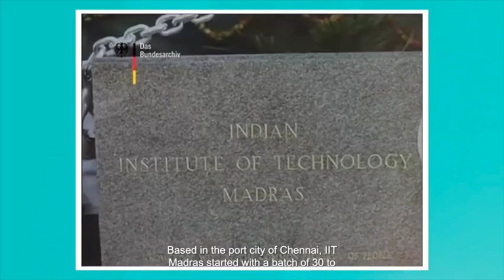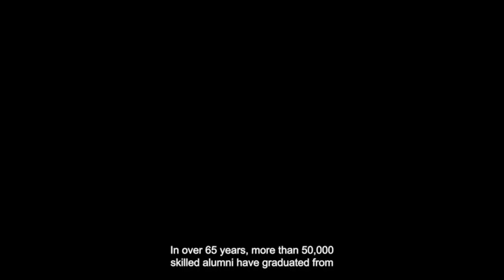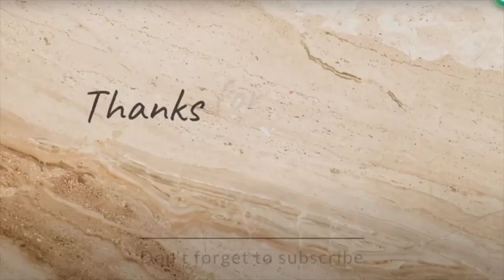IIT Madras Zanzibar Campus for your Data Science and AI programs | IITM New Campus In foreign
Considering IIT Madras Zanzibar Campus for your Data Science and AI programs? Here are our top reasons why any student should apply to IIT Madras Zanzibar Campus. Had we missed any, please list yours in the comments section.

Apply for the programs today!

Applications are closing soon! Don't miss your chance to be a part of one of the world's best institutions in a mesmerising location.